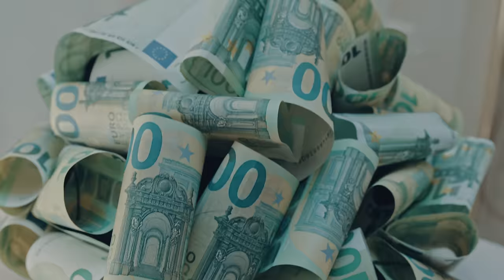Dilan Polat - Enercii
‘Enercii’ Tüm Dijital Platformlarda Yayında

Eğlendiriyor beni dedikodularınız
Yüzüme gülüp ardımdan konuşmalarınız
Ne gözünüz tutar ne de beddualarınız
Çekemeyenler parti kursa kazanırsınız

Görüyorum her köşe başında taklitimi
Utanmadan bir de soruyor benziyoruz di mi
Hadi canım hadi öteye hadi bas geri
Takdir etmek isterdim bu vizyonsuz azmini

Yüzde yüz enerci
Bu nasıl bir sinerji
Tek tek ediyorum hater’larımı alerji
Umurumda mı? değil hiç
Hanginiz ikinci
Allah’ın lütfu bana bitmeyen bu enerci

Yok bende olan yok sende
Kalite gör sayemde
Okunmaz esamen de
Adımın geçtiği hiçbir yerde

Ağzınla kuş tutsan
İstiareye yatsan
Cürmün kadar yer yakarsın canım,ateş olsan
İkinci bir şansın
Belki de olurdu
Milyarda bir olsa da Hindistan’da doğsan

Yüzde yüz enerci
Hanginiz ikinci
Allah’ın lütfu bana bu bir enerci

Aranje: Ahmet Karagözlü

Yönetmen : Erkan Nas
Görüntü Yön: Cengizhan Demir